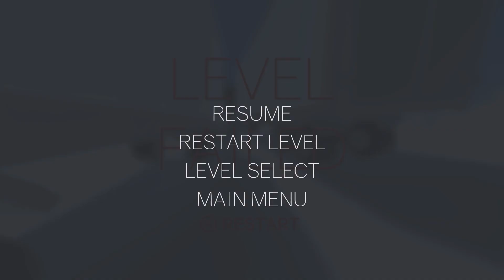TM&M Play: Cluster Truck - We all know what they meant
Isaac runs jumps and fails his way to survive through the cluster F*** of Cluster Trucks.